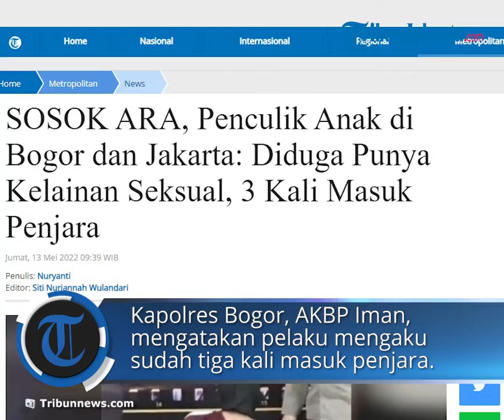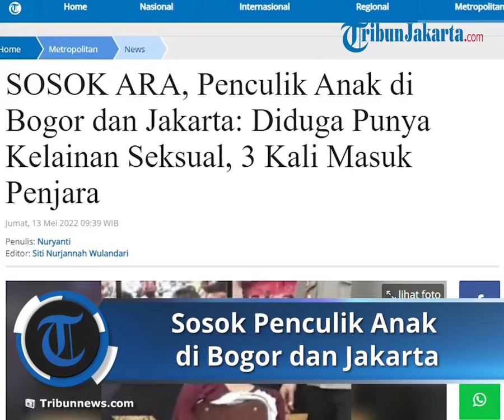Terungkap Sosok Penculik Anak di Bogor dan Jakarta, Berinisial ARA Diduga Punya Kelainan Seksual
TRIBUN-VIDEO.COM - Polres Bogor dan Polres Metro Jakarta Selatan berhasil menangkap pelaku penculikan bocah asal Bogor, F (11).

Pria berinisial ARA (27) ditangkap di kawasan Senayan, Jakarta, Kamis (12/5/2022).

ARA diketahui juga menculik 10 bocah asal Jakarta Selatan, Jakarta Barat, dan Jakarta Pusat.

Adapun 10 anak yang menjadi korban penculikan yakni:

1. F (asal Jakpus)

2. FA (asal Jakpus)

3. G (asal Jakpus)

4. J (asal Jakbar)

5. MA (asal Jakpus)

6. C (asal Jakpus)

7. K (asal Jaksel)

8. MR (asal Jakpus)

9. MO (asal Jakpus)

10. N (asal Jakpus)

Lantas, bagaimana sosok ARA?

Diduga Punya Kelainan Seksual

ARA merupakan warga asal Depok, Jawa Barat.

Pelaku berprofesi sebagai buruh harian lepas.

Polisi menyebut ARA diduga memiliki kelainan seksual.

ARA diduga menculik anak-anak itu untuk menyalurkan nafsu bejatnya.

"Dari keterangan sementara, ada dugaan pelaku ini melakukan kekerasan seksual."

"Ia diduga melampiaskan nafsu bejatnya ke anak di bawah umur," ujar Kapolres Metro Jakarta Selatan, Kombes Pol Budhi Herdi Susianto kepada wartawan, Kamis, dilansir Tribunnews.com.

Salah seorang korban, K, mengaku mendapat perlakuan tak senonoh saat diculik di Tanah Kusir, Selasa (10/5/2022).

"Karena berdasarkan keterangan anak ini yang disampaikan kepada kami, dia sempat dipaksa melakukan satu hal yang tidak baik dan itu harus cepat kami hilangkan, jangan sampai itu membekas sampai anak ini dewasa," terang Budhi.

Mengaku 3 Kali Masuk Penjara

Kapolres Bogor, AKBP Iman Imanuddin, mengatakan pelaku mengaku sudah tiga kali masuk penjara.

Pelaku bahkan mengaku pernah terlibat dalam kasus jaringan terorisme.

"Dua kalinya menjalani hukuman pidana mengenai kasus terorisme dan yang bersangkutan juga pernah mengikuti pelatihan di Poso selama 7 bulan," katanya dalam jumpa pers di Mako Polres Bogor, Kamis, dikutip dari TribunnewsBogor.com.

"Kami akan bekerja sama dengan Densus 88 untuk melakukan pendalaman dan pengembangan terhadap permasalahan ini," jelas AKBP Iman Imanuddin.

Pelaku juga belum lama keluar dari Lembaga Pemasyarakatan (Lapas) Gunungsindur.

"Bulan Februari kemarin tersangka baru keluar dari Lapas Gunung Sindur."

"Dari pengakuan tersangka itu tiga kali keluar masuk lapas Gunungsindur, duanya tindak pidana terorisme, satunya keterangan yang bersangkutan terkait perkara penipuan," beber Kasat Reskrim Polres Bogor, AKP Siswo DC Tarigan.

Artikel ini telah tayang di Tribunnews.com dengan judul SOSOK ARA, Penculik Anak di Bogor dan Jakarta: Diduga Punya Kelainan Seksual, 3 Kali Masuk Penjara,
Penulis: Nuryanti